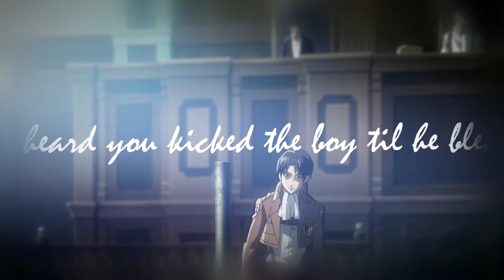{SnK} Levi&Mikasa :: Flathead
Two best titan killers in the show anyone?
warning: lots of Eren abuse. And Mikasa being angry.

{Flathead - The Fratellis

Levi/Mikasa... You could also interpret this as Levi and Mikasa fighting over Eren. :'3 imamultishipper

Anyway this was fun to make :D Hooray, I contributed to the SnK fandom~
I got the song idea from this Free! amv it's great go watch it
 anyway
I just heard 'second best killer' and thought Mikasa. b̶e̶c̶a̶u̶s̶e̶ ̶L̶e̶v̶i̶'̶s̶ ̶t̶h̶e̶ ̶b̶e̶s̶t̶ ̶w̶e̶ ̶a̶l̶l̶ ̶k̶n̶o̶w̶ ̶t̶h̶a̶t̶
Aʟsᴏ I ғᴏᴜɴᴅ ᴛʜᴇ sᴍᴀʟʟ ᴄᴀᴘs ɢᴇɴᴇʀᴀᴛᴏʀ
Iᴛ's ᴀʙᴏᴜᴛ ᴛɪᴍᴇ
/offtopic